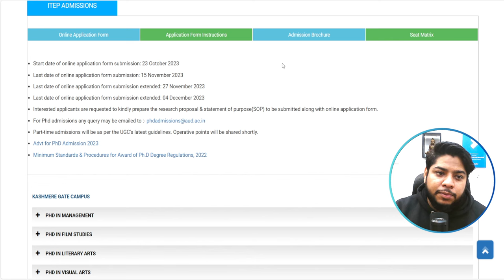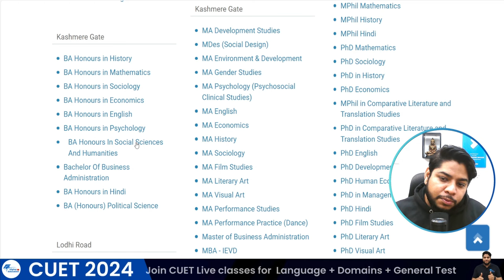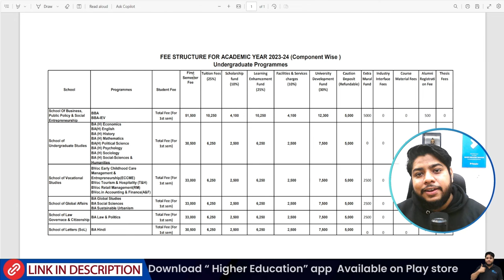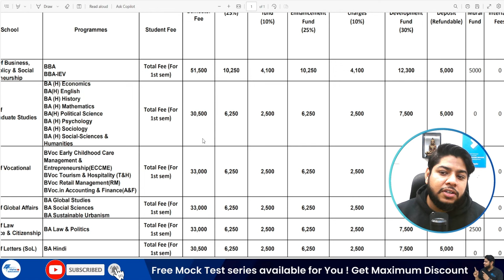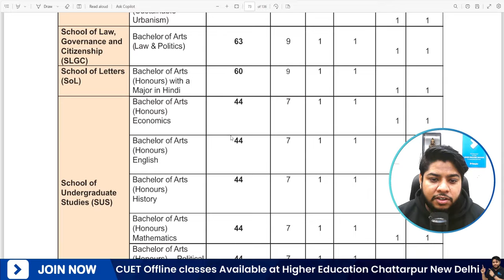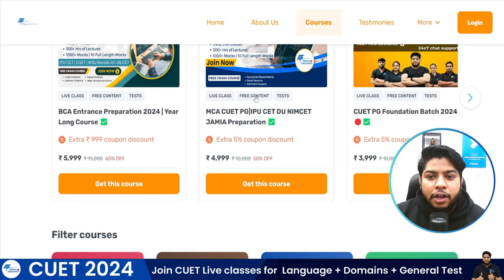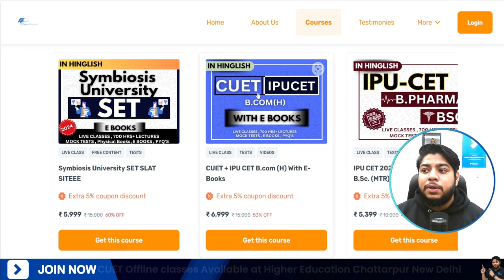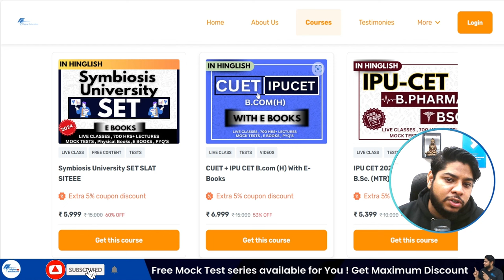Dr Br Ambedkar university admission process 2024 Courses offered Eligibility criteria